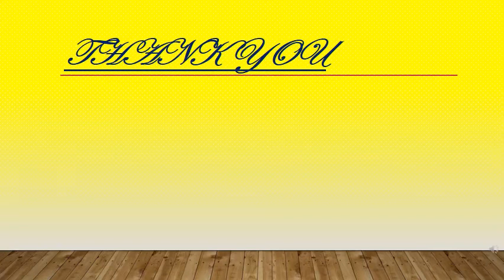K.G PPT on Rakshabandhan